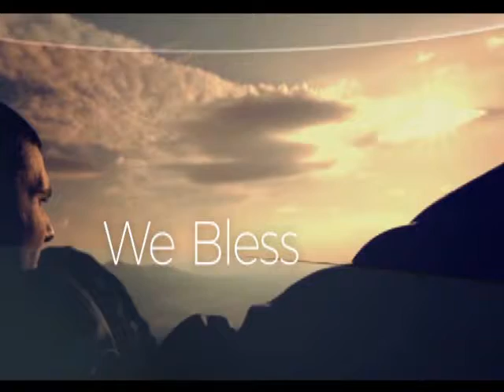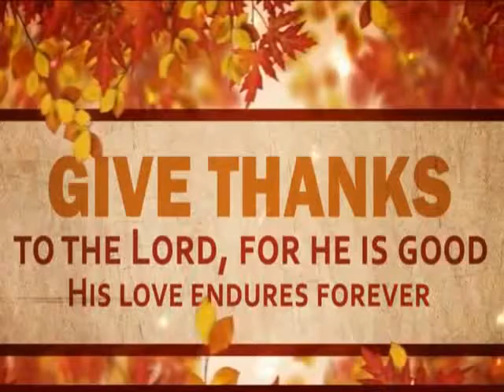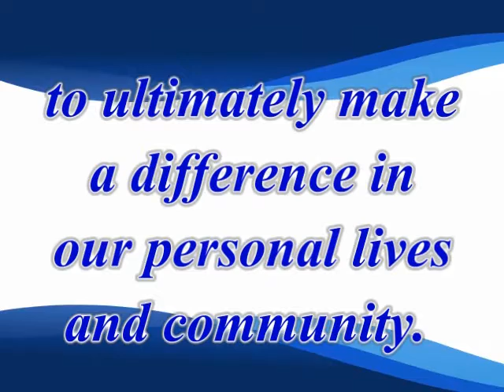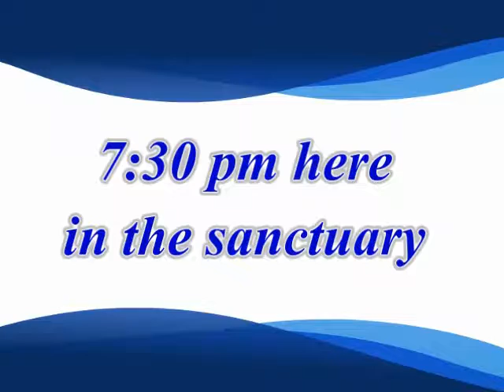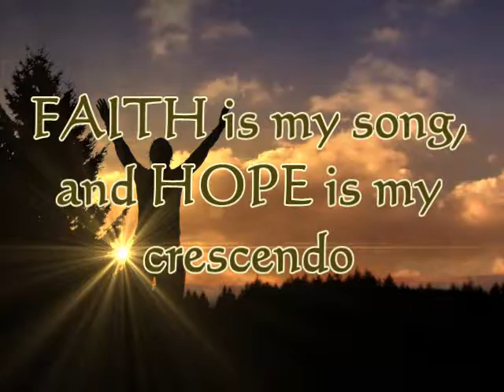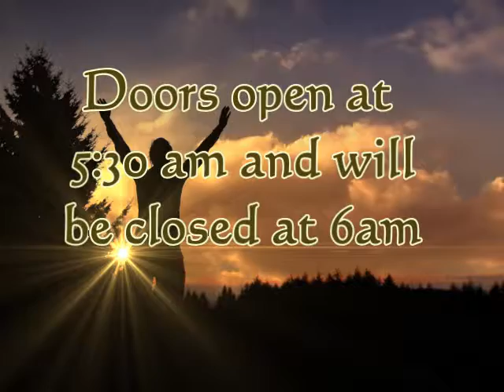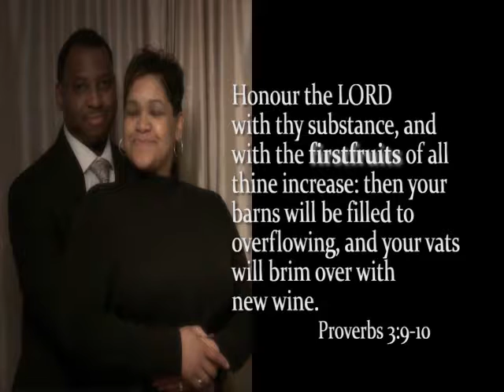11 18 18 Announcement Movie